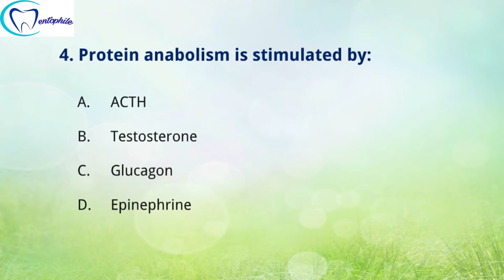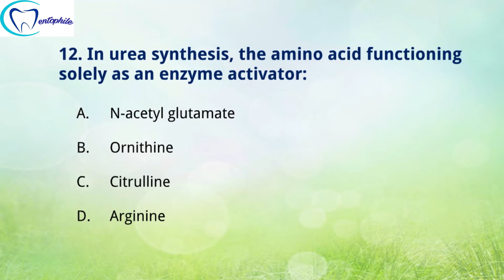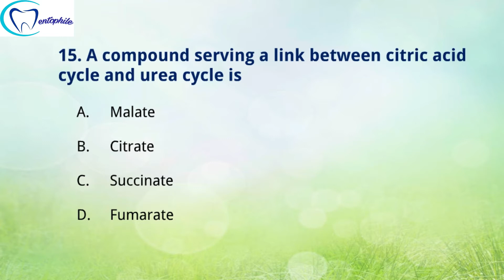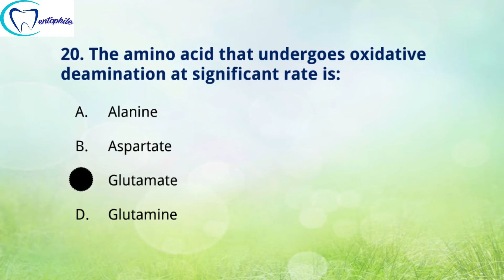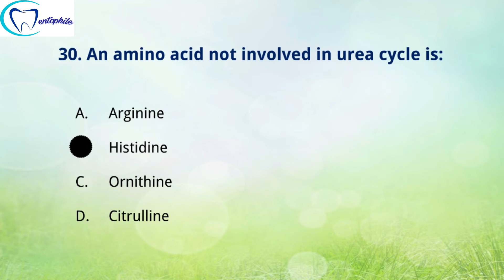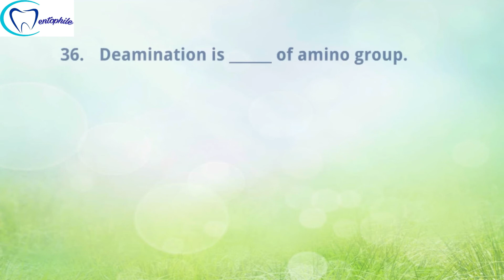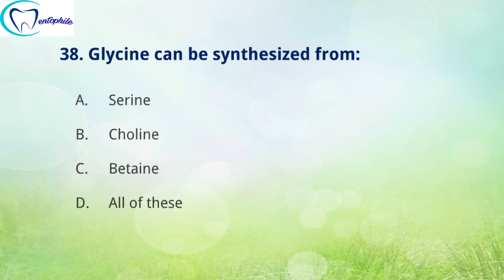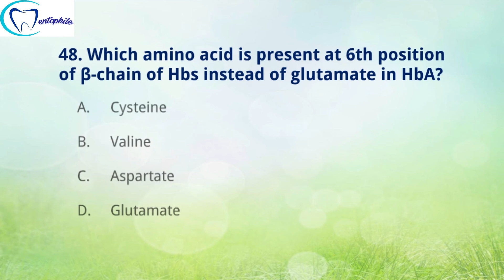MCQs on Proteins and amino acids metabolism || Biochemistry || Dentophile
MCQs on “Protein and aminoacids metabolism” is out. Entail yourself in this intriguing set of questions and augment your preparation for the exam.